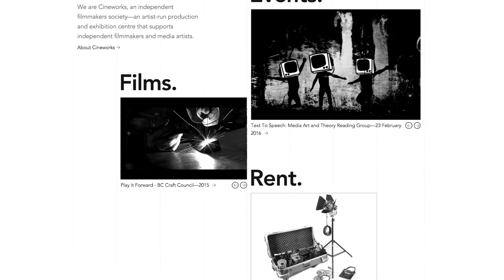Cineworks Oscar Party on Novus TV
Maike Evers attends the Cineworks Oscars Fundraiser which helps raise funds for a great Vancouver organization the Cineworks Independent Filmmakers Society